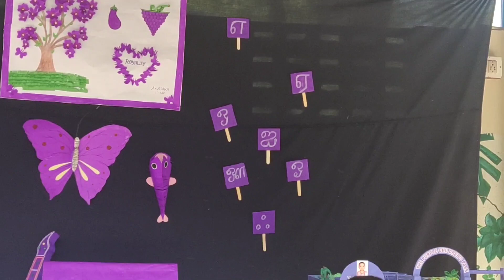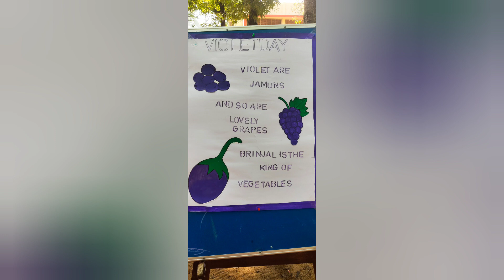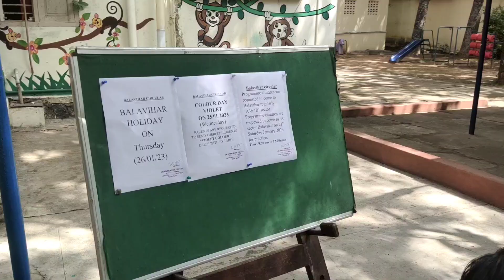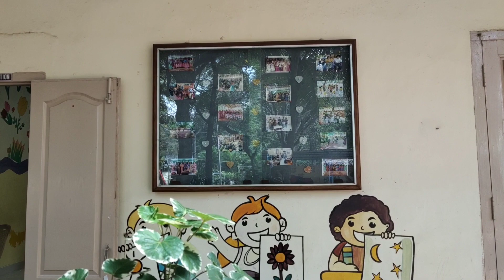Violet Colour Day | BALAVIHAR | Trichy